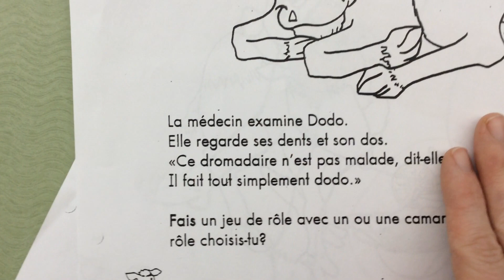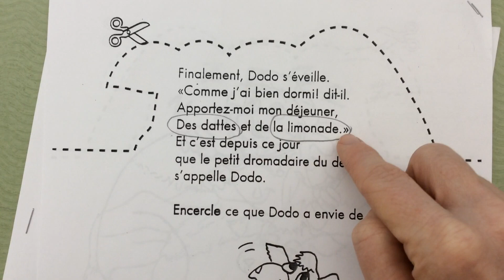Dodo le dromadaire